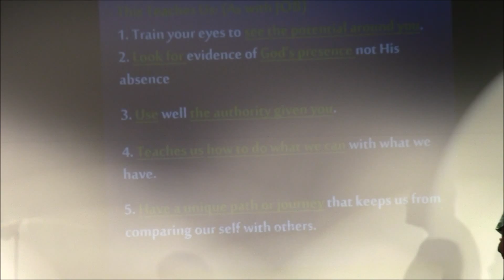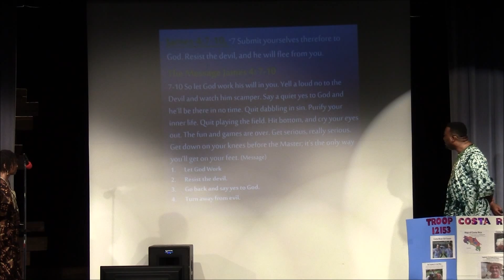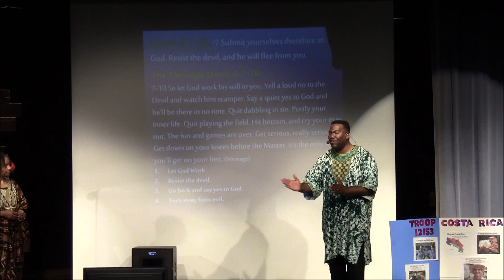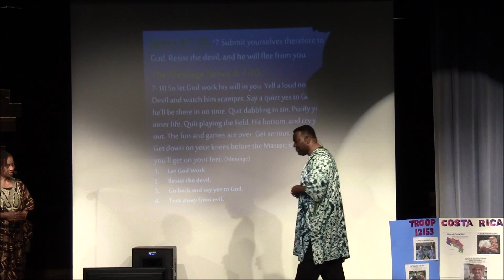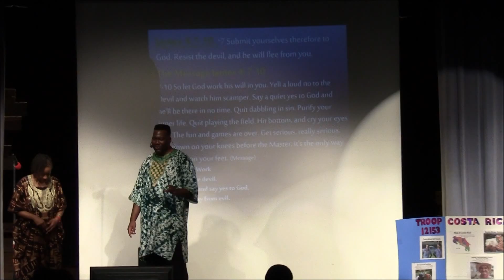Seeking God Through the Process of Life Part4 Feb 29,2016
Join us Pastor Howard and Tecla delve into the Word and share a Word on how to Seek God in the Process of Life.